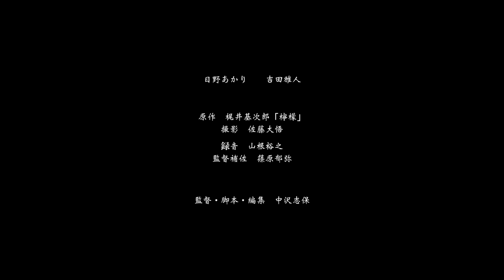短編映画「檸檬」予告